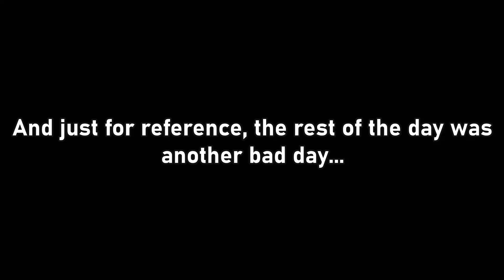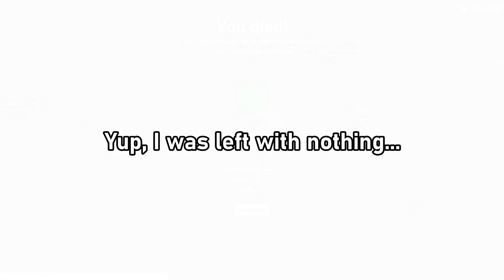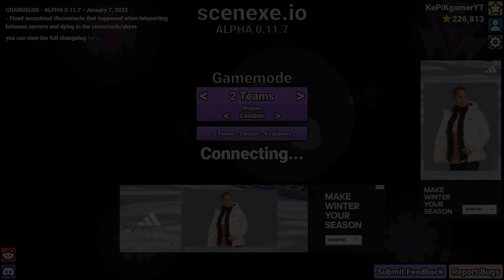Scenexe.io - 30.8b Wave-Foundry: Epic gameplay! FT. JurassicTurtle || KePiKgamer